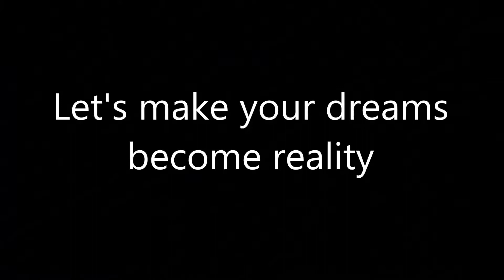Vu Family Design